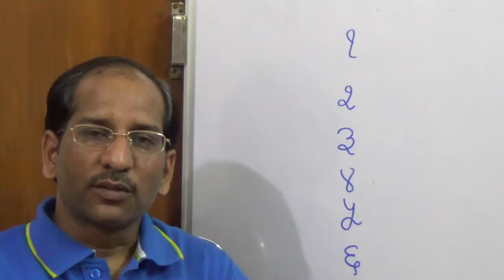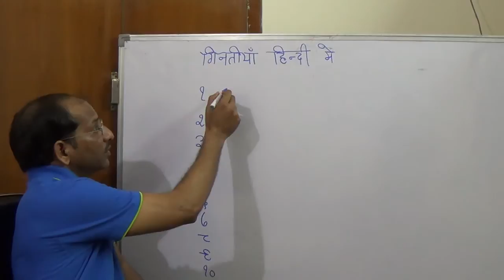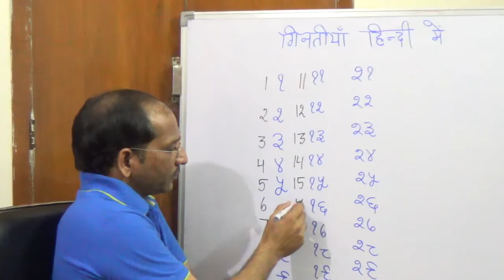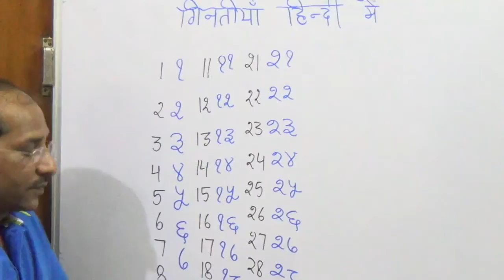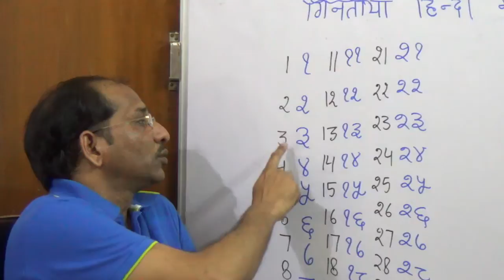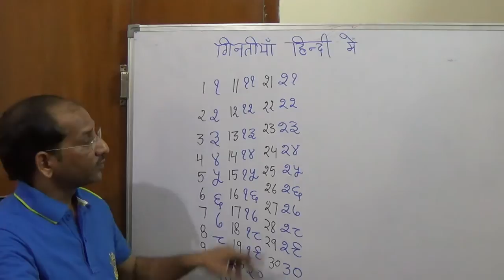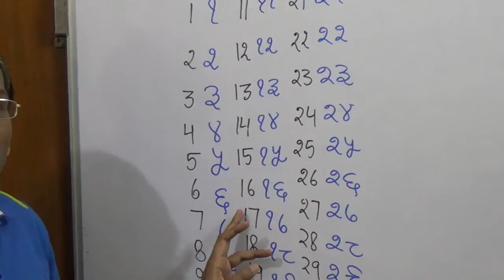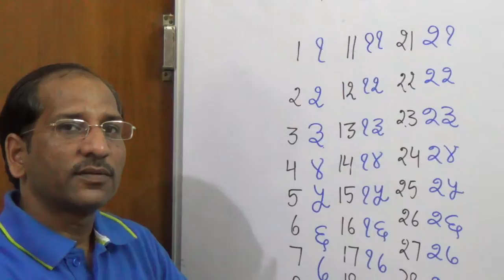How to Learn counting in Hindi and Importance of Hindi Number System Part-1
In this video it is briefed that how Indian Hindi Number System is important and its scientific approach. How it improve the analytical power of a child. It is easy to learn and remember, you can never forget Hindi counting and table.

Hindi counting system not only teach the numbers identification but addition of the number also. Please don't ignore the Hindi Number System (counting), it is very scientific and easy to learn.
For second part please see;

# number
# counting
# Hindi
# Scientific
# Learning
# Children
# Science
# Mathematics
# Number system
# English
# Hindi Language
# counting Hindi
# Ice cream counting numbers
# Indian Education
# System

If you're looking for early # Children's counting, best # learning for# Kids, Early Learning, Children Edu, or counting Online, then I hope you and your # child enjoys Counting from one to 100 in Hindi.